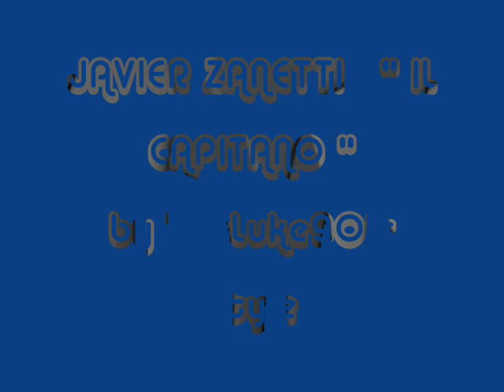JAVIER ZANETTI "IL CAPITANO"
Finalmente il video del CAPITANO ! Il mio MITO !